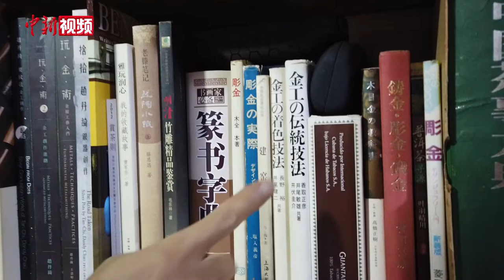西安锔瓷手艺人的绝技：给灯泡“做手术”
57岁的西安锔瓷手艺人柴桂宁，不久前在社交平台上展示了一段用传统锔瓷手艺修补灯泡的视频，点击量迅速突破百万。柴桂宁称，无论是用“补灯泡”吸引眼球，还是开设培训班，他的目的都是为了让更多人了解、接触锔瓷技艺，从而让这种传统技艺能与时俱进，传承下去。